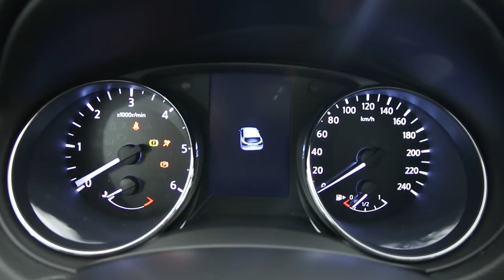Nissan Qashqai restylé 2017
Pour faire face à la concurrence des Peugeot 3008, Skoda Karoq et Volkswagen Tiguan, le Nissan Qashqai bénéficie d'un restylage. Découvrez avec nous ce qui change chez le SUV le plus vendu en Europe.